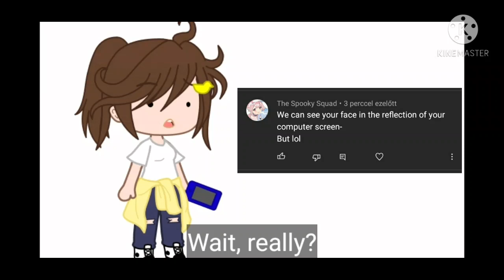Little bit late but thanks for telling me